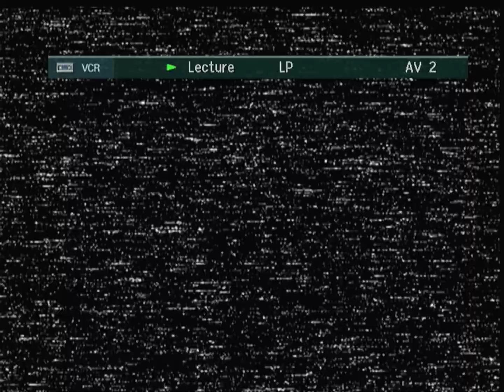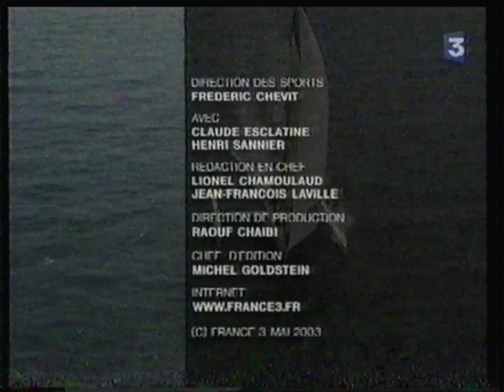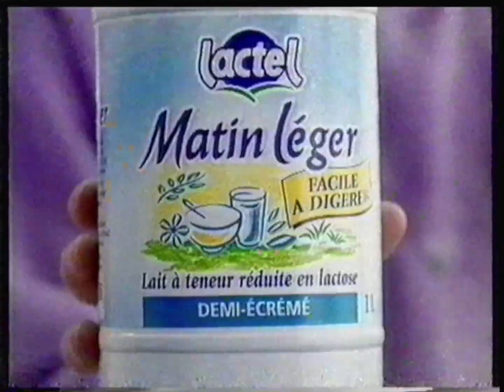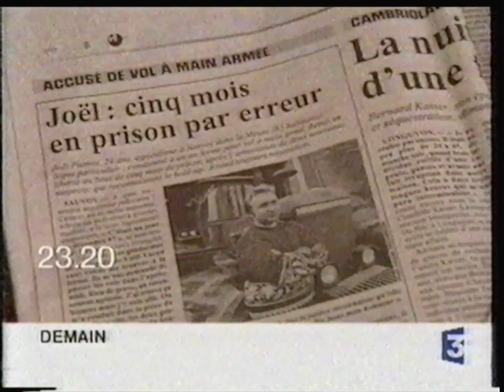France 3 - 13 Mai 2003 - Tout le Sport + Séquence + Début "Le fabuleux destin de"